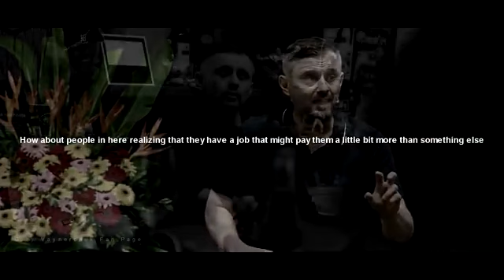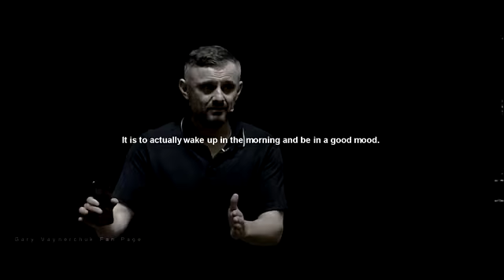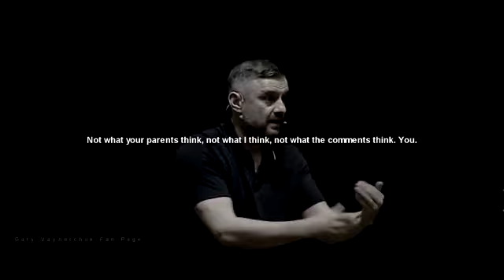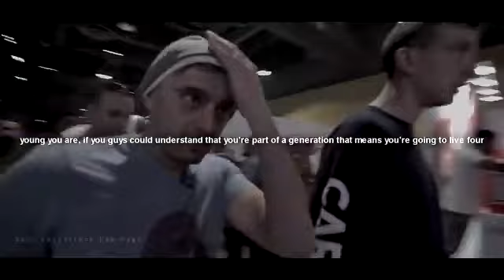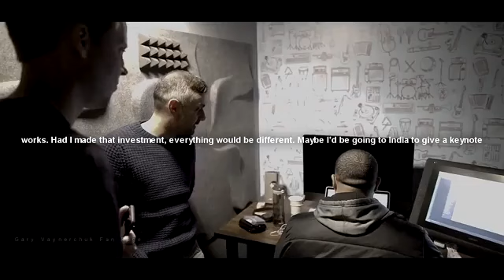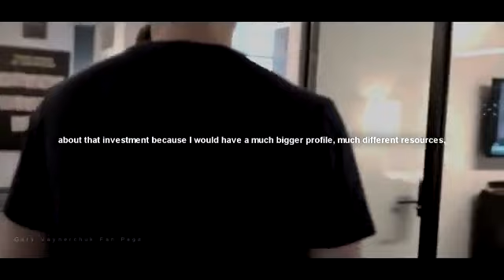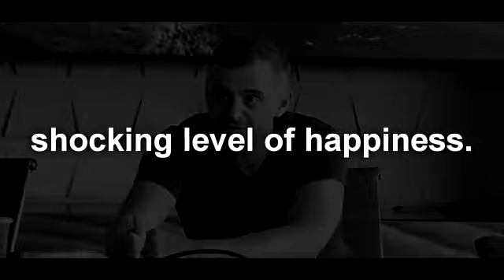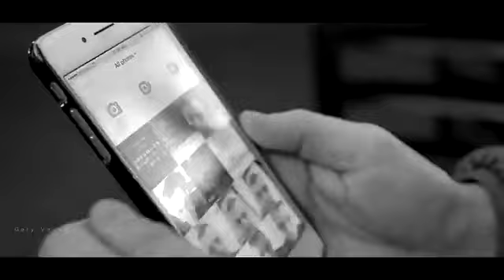How To CRUSH IT In 2021 - Gary Vaynerchuk Motivation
Stop Judging Yourself! It's The Key To Success And Happiness - Gary Vaynerchuk | Motivational Talk

Gary Vaynerchuk’s Books:

1) CRUSHING IT!
2) Jab, Jab, Jab, Right Hook
3) AskGaryVee Book
4) CRUSH IT!
5) The Thank You Economy

My name is Achyuta, Im a video editor who is a huge fan of garyvee and his message.
I create short motivational videos using bites from Gary's lecture,interviews,Q&A and rants(I have permission from Gary and his team).
I hope you enjoy the videos as much as I enjoy making them.

*This channel has written permission from Gary Vaynerchuk and his team for all the footage in the video.

1)This video has no negative impact on the original works (It would actually be positive for them)
2)This video is also for teaching purposes.
3)It is not transformative in nature.
4)I only used bits and pieces of videos to get the point across where necessary.